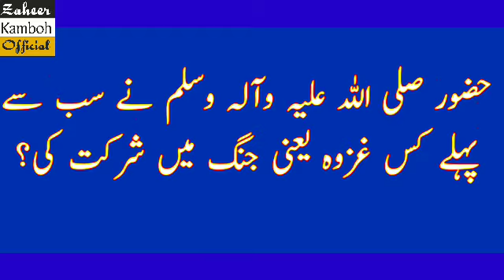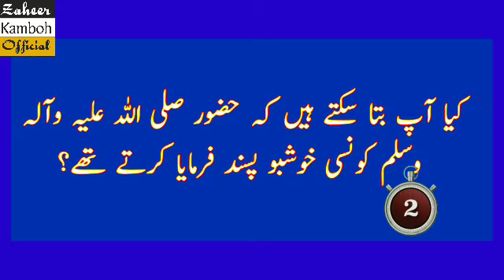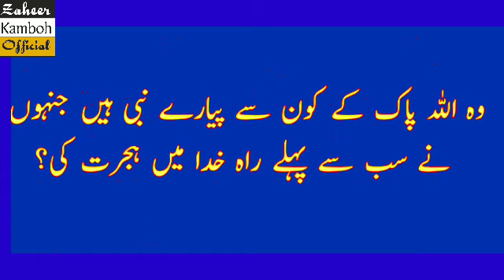Dilchasp Malomati Sawalat| New GN Islamic Paheliyan in Urdu | General Knowledge in Hindi | Riddles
islamic urdu quiz, quiz meaning in urdu, quiz in urdu with answer, islamic quiz urdu question answer,

Thank you for joining my channel Zaheer Kamboh Official.​

 اچھی اچھی ویڈیوز دیکھنے کے لیے ہمارے چینل کو سبسکرائب کریں اور بیل کے بٹن کو بھی دبا دیں تاکہ نئی آنے والی ویڈیو کا نوٹیفکیشن آپ تک پہنچ سکے ۔شکر یہ